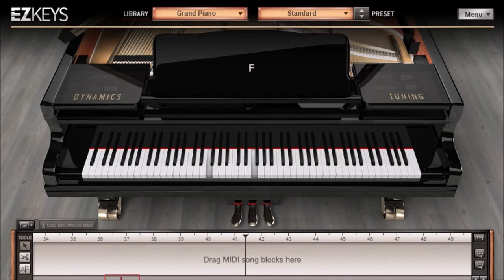Puji Syukur 608 - Ya Tuhan, isi hidupku + CHORD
Lagu Puji Syukur 608 (PS 608) Ya Tuhan, isi hidupku dengan chord
Syair : Fill Thou My Life, O Lord My God, Horatius Bonar, 1866,
Lagu : Thomas Haweis, 1792 / Samuel Webbe Jr. (1770 – 1843)
Terjemahan : Yamuger, 1984 (bait 1 -4 & 6), IS Kijne, 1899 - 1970 (bait 5)
Aransemen oleh : Marihot Siburian